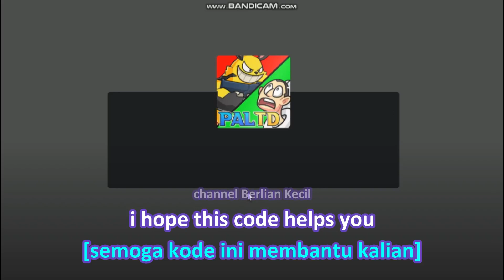*All Codes Work* Palmon Tower Defense ROBLOX, August 21, 2024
[UPD!] Palmon Tower Defense! ✨
By
Friend'o Bullet
Verified Badge Icon
All Ages